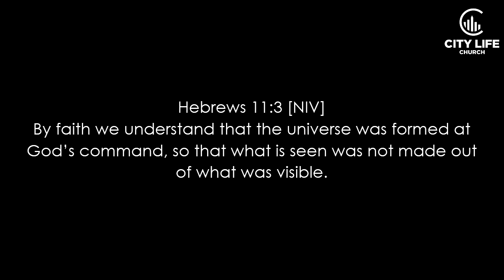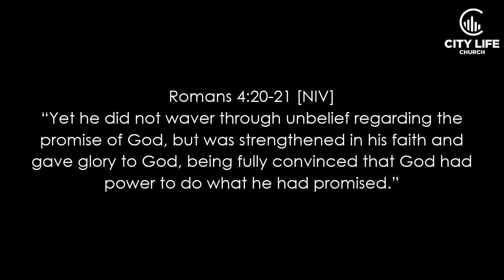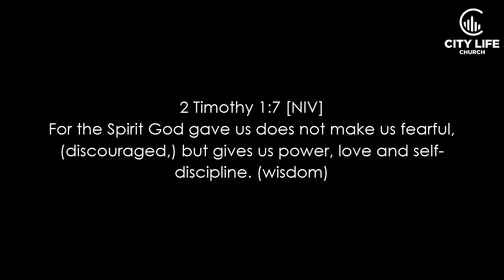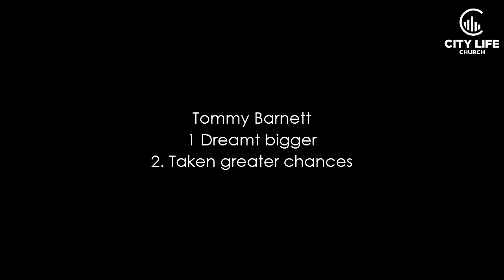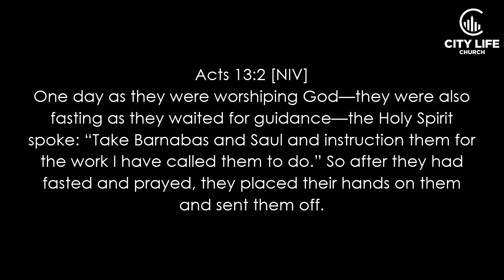Jostein Krogedal - Create a better story | Men Conference 2019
Men Conference 2019
Jostein Krogedal
Create a better story

Zaterdag 29 juni 2019